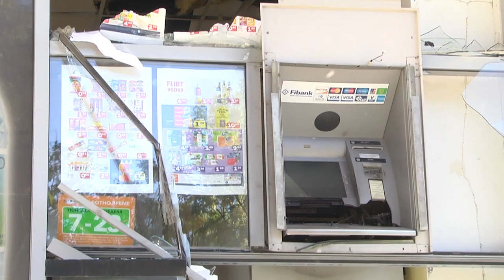Молдовци избягаха от затворническото общежитие в Стара Загора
ilko gruev